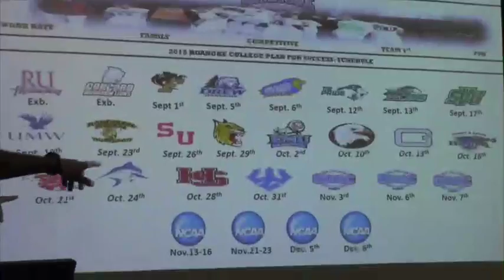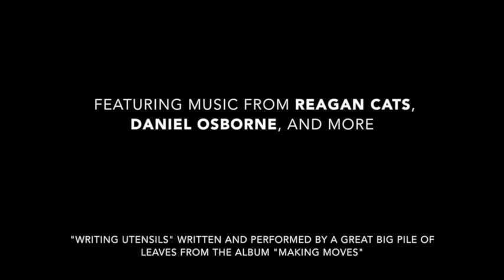Roanoke College Men's Soccer 2015 Documentary Trailer